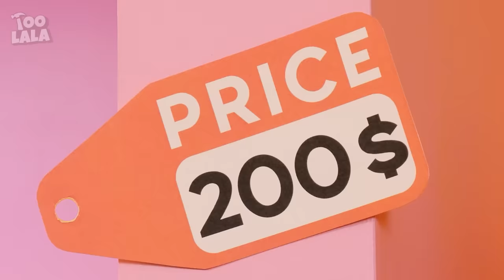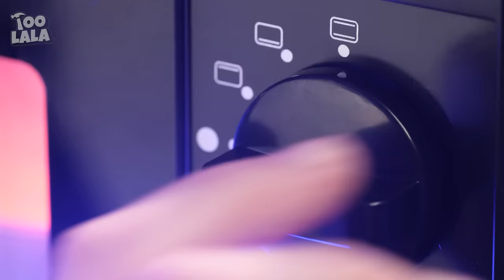FROM NERD BARBIE TO WEDNESDAY 👀| Amazing Beauty Hacks and Tricks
Hey there! The extreme makeover of Barbie! She became Wednesday Addams! 🎉 You can the fantastic beauty makeover gadgets and hacks! 🕺🏻